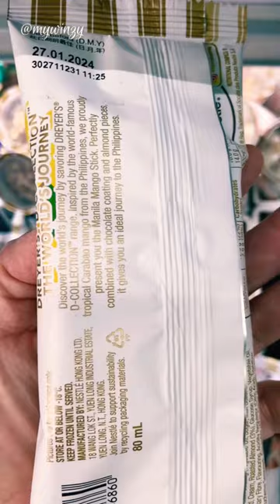Wow😋 Dreyer’s D collection Manila Mango Ice cream Bar